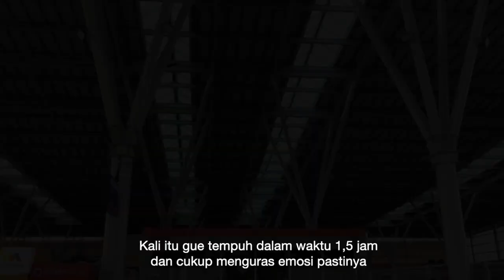NAIK KA ARGO CHERIBON EKONOMI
Yaaaaash!

akhirnya ketemu lagi di video trip bareng.
pada video ini gue mau ajak kalian ngetrip ke Tegal naik Kereta Api Argo Cheribon dari Stasiun Bekasi.

Simak dan tonton sampai habis videonya!